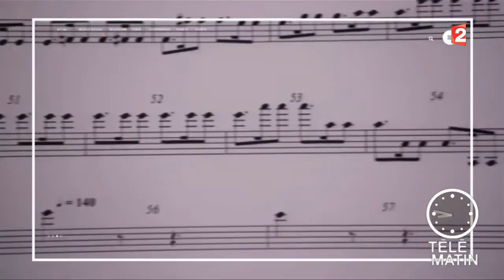Place net - Actu web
Actu web.